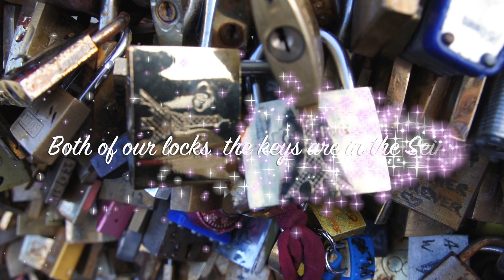Paris Part 2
This video is about Paris